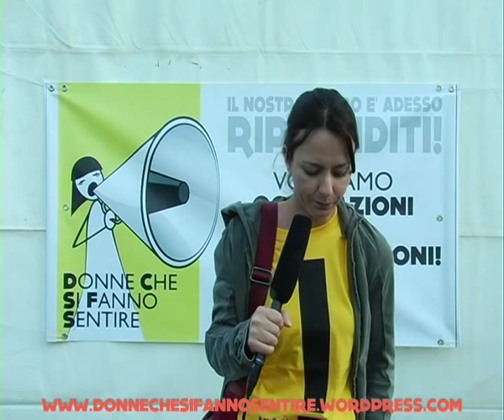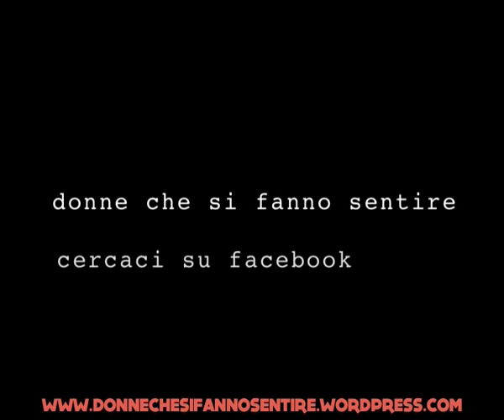Caterina Guzzanti RIPRENDITI! (donne che si fanno sentire)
"Riprenditi!" è una collezione di video-diari in cui ognuno di noi può raccontare la propria storia.

Partecipare è semplicissimo:

basta accendere la web cam (una telecamera, un cellulare che faccia i video etc...) e

rispondere a queste domande:

- quando avevi 18 anni come immaginavi sarebbe stata la tua vita futura?
- poi com'è andata?
- come immagini la tua vita tra 10 anni?
- di cosa hai bisogno per riprenderti?

Quando hai finito, postalo come video di risposta a "DONNE CHE SI FANNO SENTIRE...

RIPRENDITI!"
scrivendo come titolo:

(tuo nome) Riprenditi!

(per postare il video di risposta è sufficiente caricare il proprio "riprenditi" su youtube,

cliccare nell'area commenti come per scriverne uno, a destra compare la scritta "crea video

di risposta!", seleziona il tuo riprenditi e il gioco è fatto!)

Poi condividilo, invita i tuoi amici a farlo, guarda quelli degli altri... insomma, facciamo

sentire la nostra voce, altrimenti perchè essere DONNE CHE SI FANNO SENTIRE? :)

PS: Cerca di essere sintetico, il video non deve durare più di 2 minuti!

PPS: se non riesci a caricarlo o hai bisogno di "supporto tecnico" scrivici a :

TI AIUTEREMO A RIPRENDERTI!!!

FB (fan page) DONNE CHE SI FANNO SENTIRE